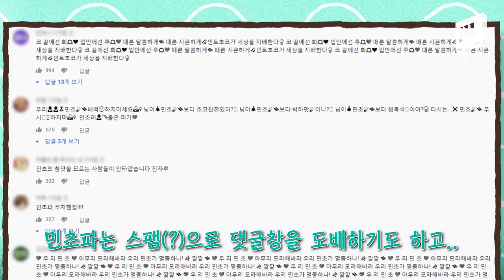던킨도너츠 민트초코 도넛 직접 먹어봤음 / 14F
던킨도너츠가 크리스마스 시즌을 맞아 재출시한 민트초코 도너츠가 화제입니다. 호불호가 뚜렷하게 갈리는 음식이지만, 수많은 곳에서 앞다투어 민트초코 제품을 내놓고 있어요. 그 이유, 무엇일까요?